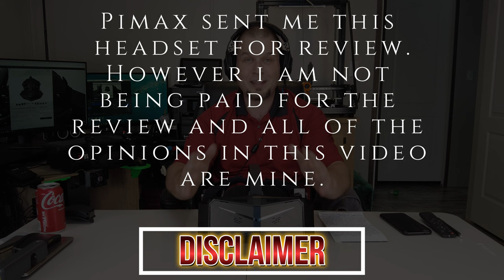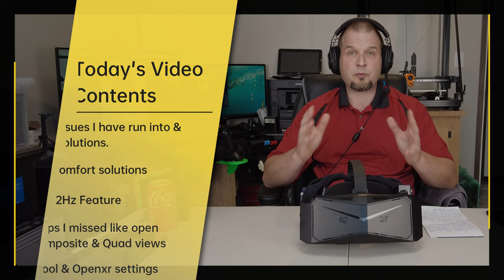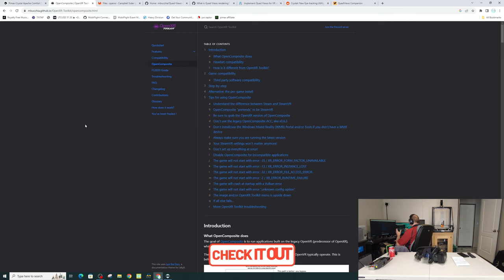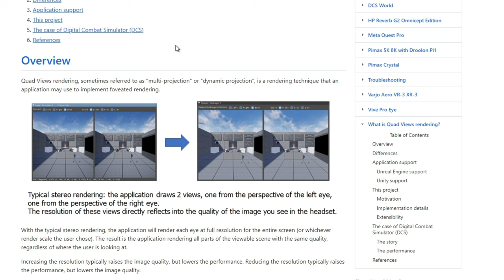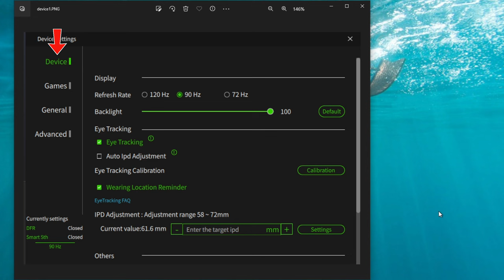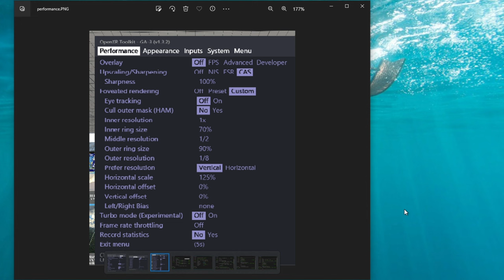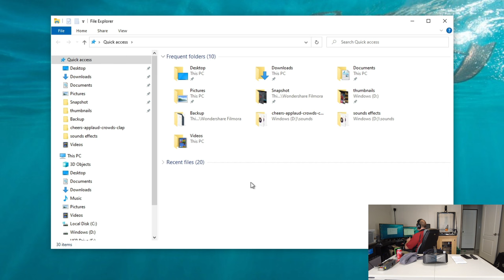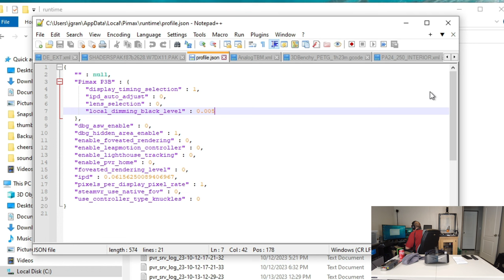Pimax Crystal BEST FPS Setting Guide: Bloom Fix *Comfort solutions* Flickering problem.Pt.3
In this video, I share my personal experience with the Pimax Crystal and the issues I encountered. I also provide solutions and tips on how to set up the headset correctly. If you have had any problems with your Pimax Crystal, this video may be helpful. If you have a smaller head, you may find that the Pimax Crystal is uncomfortable to wear. In this video, I share some comfort solutions that you can try to make your experience more enjoyable. From adjusting the strap to adding padding, there are several ways to customize your headset for a better fit. If you have noticed a bloom issue in extreme local dimming on your Pimax Crystal, you are not alone. In this video, I share a fix that you can try to eliminate or reduce this problem. Stay till the end for this!  If you are new to the Pimax Crystal and need help setting it up, this video is for you. I provide a complete setting guide that covers all the basics, including hardware requirements, software installation, and troubleshooting tips. Whether you are a beginner or an experienced user, this guide has something for everyone.
Get your free accessories(worth up to $199) from now until oct 30th 2023.

My pc specs:
I9 10850k overclocked to 5.0 ghz 1.28volts
rtx3080ti undervolted to 850mv and overclocked 94mhz
32gb ram clk 14 voltage 1.45
1000 psu gold evga
1tb ssd samsung
arctic freeze aio cooler
(use this code to get free accessories)
Quad views companion app download
Pimax series part 4 through the lens

Time stamp section
00:00 start
00:10 Intro and disclaimer
00:50  Info on 199credit towards accessories
01:42 Video contents
03:31 issue i have had with the pimax
06:27 comfort solutions
09:34 72hz feature
12:42 open composite and quad views
19:41 Pitool settings
22:37 Openxr settings
25:42 bonus bloom issue fix extreme local dimming
28:08 credits
Pick up your ,all in one Charts, Weather, flight planning, Airac updates (3rd party aircraft as well as updating Msfs2020) , in sim Toolbar Icon & Best of all G3000/5000 & gtn750 integration at, Navigraph.com